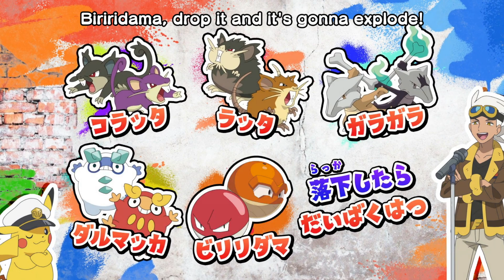ROY'S DEBUT! Liko Rescues Sprigatito! | Pokémon Horizons Episode 3 Review/Discussion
Liko joins the Rising Volt Tacklers, and Roy could be next!

Table of Contents:
Intro: 0:00
Episode Reaction/Breakdown: 0:37
Episode Review & Discussion: 8:52
What's Up Next: 12:01

"ニャオハとなら、きっと"
"As Long as I'm With Nyahoja, I'm Sure"
"If I’m with Sprigatito, I Bet”

This is a review of the most recent episode of the Pokémon anime. I hope you enjoy!
🎵 Check out the incredibly talented SPEYERE, who made the Pokémon Journeys OST cover music used in my videos!
🎨Trainer Art by Glazed:
Pokemon Ultimate Journeys Netflix
Pokemon Ultimate Journeys
Pokemon Ultimate Journeys Episode 28 English Subbed
Pokemon Ultimate Journeys Episode 28 English Sub
Pokemon Ultimate Journeys Episode 28
Pokemon Ultimate Journeys Episode 28 English Dubbed
Pokemon Ultimate Journeys Episode 28 English Dub
Pokemon Ultimate Journeys Netflix Episode 28
Pokemon Journeys Episode 118
Pokemon Journeys Episode 118 Netflix
Pokemon Journeys Episode 118 English
Ash vs Steven Stone
Ash Masters Eight Tournament
Pikachu vs Metagross

Pokemon Horizons New Episode Titles
Pokemon Horizons New Episode Summaries
Horizons Episode Titles
Horizons Episode Summaries
Horizons Episode Summary
Aim to be a Pokemon Master Episode Titles
Aim to be a Pokemon Master Episode Summaries
Aim to be a Pokemon Master Episode Summary
Mezase Pokemon Master Episode Titles
Mezase Pokemon Master Episode Summaries

Pokemon Anime Discussion
Pokemon Anime Review
Pokemon Anime Reaction
Pokemon Anime Analysis
Riko
Liko
Roy
Mezase Pokemon Master
Aim to be a Pokemon Master
Pokemon Horizons
Pokemon Horizons: The Series
Liko Sprigatito
Nidothing
Friede
Rising Volt Tacklers
Pokemon Horizons Episode 1
Pokemon Horizons Premiere
Pokemon Horizons English
Amethio
Ceruledge
Liko catches Sprigatito
Roy catches Fuecoco
Ann
Anne
Sprigatito vs Rhydon
Ceruledge vs Charizard
Paldea
Liko vs Amethio
Liko's first battle
Oshawott
New Pokemon Anime Series
Ash's replacement
Ash's daughter
Terapagos
Liko catches Terapagos
New Legendary Pokemon
Roy Fuecoco
Lost Fuecoco
Ludlow Quaxly
Ludlow Nidothing
Liko Rescues Sprigatito
Murdock Rockruff
Conia Sprigatito
Rising Volteccer Rap
Pokemon Anime New Episode Titles
If you're reading this... Y'all been groovin'? ;)
Ash Returns to Alola
Pokémon is property of The Pokémon Company and Nintendo. I'm just a guy who makes YouTube videos about it. Google Images is also clutch.